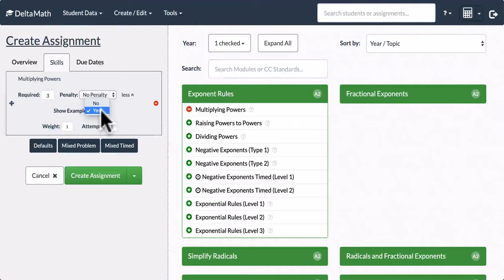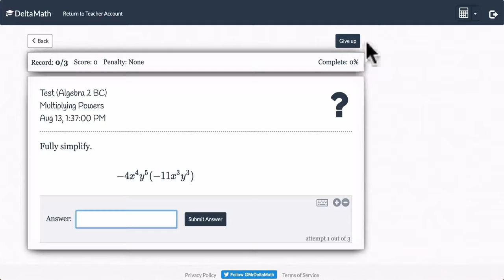Delta Math Basics - Eliminate Examples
In this brief video I wanted to show how to do three things:

1. Quickly set up an assignment
2. Modify settings to eliminate examples
3. Test out the assignment as the students will see it